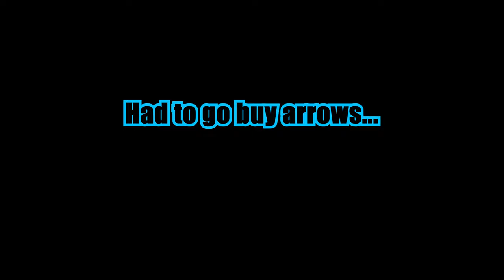Tears of the kingdom - Gloom Hands Cheese?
is this how to cheese gloom hands?